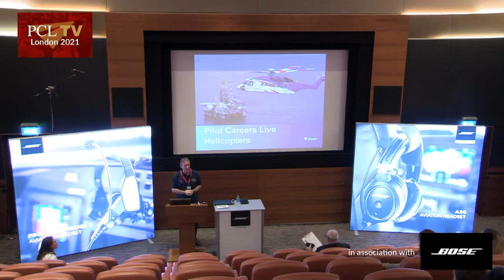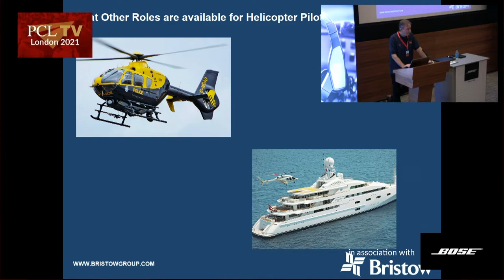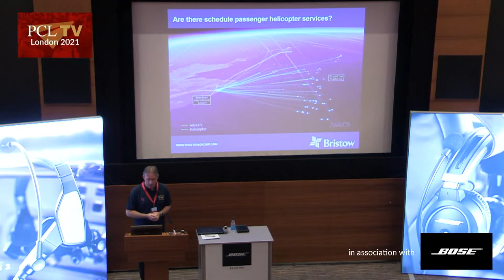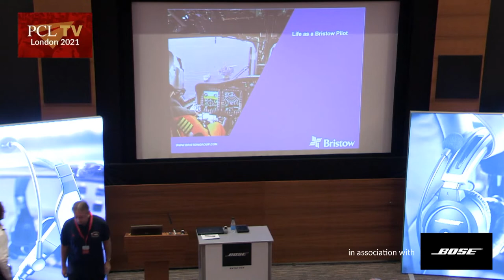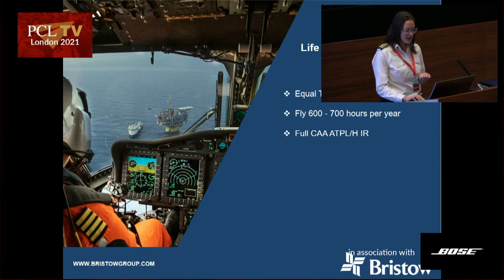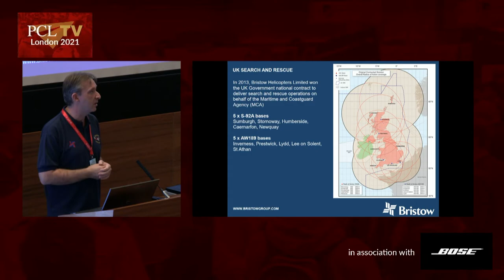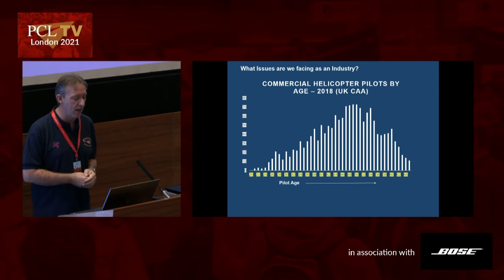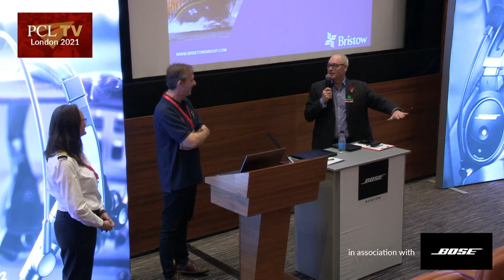Pilot Careers Live 2021 Seminar: Helicopter Careers – Best Kept Secret In Aviation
Don’t let the myths and legends surrounding helicopter careers stand in your way of achieving your dream job. Meet Bristow’s chief pilots and senior recruitment team who will explain the career pathways into Oil and Gas, or SAR.